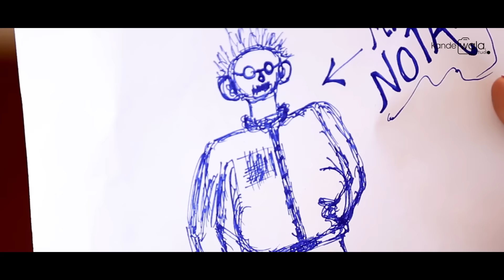MOHEEN & NIDHI || Best Pre Wedding 2017 || Kandewala Studio || 9115025000